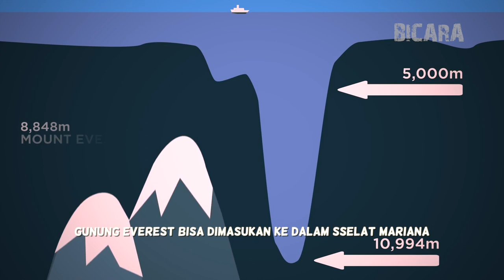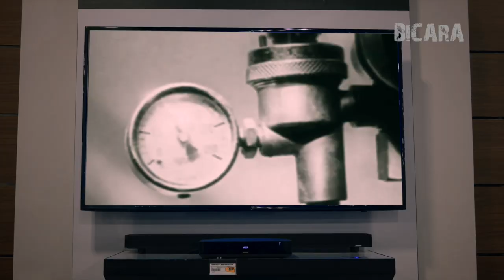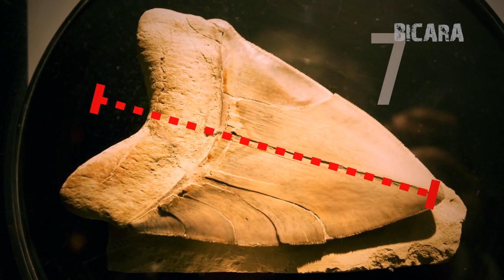Menjelajah Misteri Selat Mariana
Halo, Semuanya. Channel Bicara kembali lagi ke hadapan kalian semua, tentunya dengan video seru yang sudah ditunggu-tunggu. Kali ini channel Bicara akan membahas tentang Mariana Trench atau Selat Mariana. Mungkin sebagian besar dari kalian belum pernah mendengar tentang tempat ini ya? Oke, nggak masalah. Setelah nonton video ini dijamin kalian pasti langsung paham tentang apa itu Selat Mariana.

Nah, kalian semua pasti sudah tahu kalau tempat tertinggi di dunia adalah Gunung Everest. Tapi pernahkah kalian berpikir, dimana tempat terdalam di dunia? Pastinya adalah lautan. Tapi lautan sebelah mana ya? Selat Mariana adalah tempat yang paling dalam di dunia.

Selat Mariana menyimpan ribuan misteri yang berusaha ditemukan oleh para ilmuwan. Gimana, kalian penasaran juga? Yuk, kita bahas bersama-sama.

1. Lokasi Selat Mariana
2. Pernahkah manusia menyelam di Selat Mariana
3. Makhluk Penghuni Selat Mariana
4. Ada monster laut di Selat Mariana?
5. Hiu raksasa Megalodon hidup di Selat Mariana
6. Penemuan gigi hiu di dalam Selat Mariana